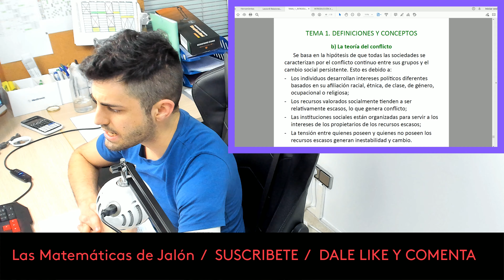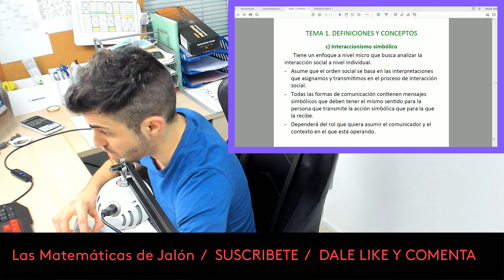13. La Teoría del Conflicto ECONOMIA DE LA EMPRESA UNED